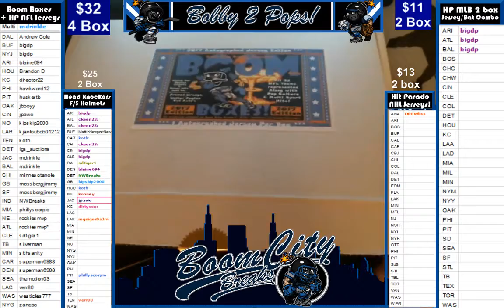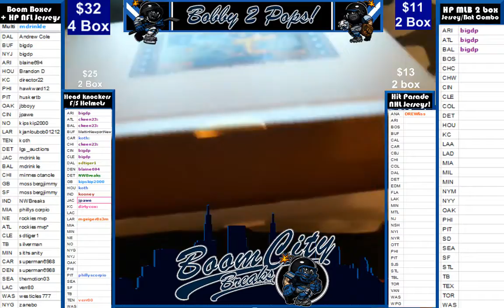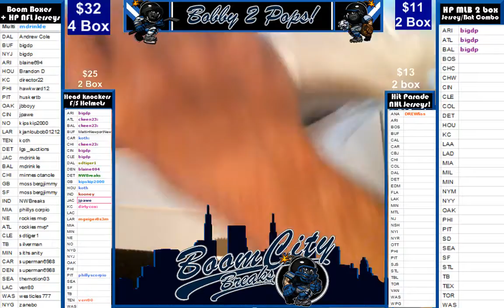7 29 17 3 Boom Boxes 1 hit Parade NFL 4 box break S Moss McCoy R lewis and D casper